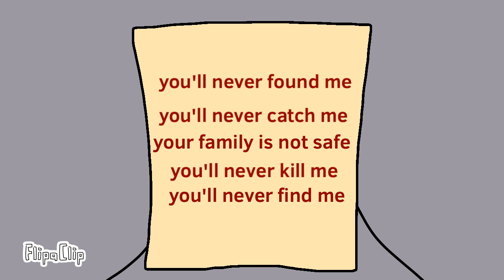Scary story’s in the dark ep 3 s1